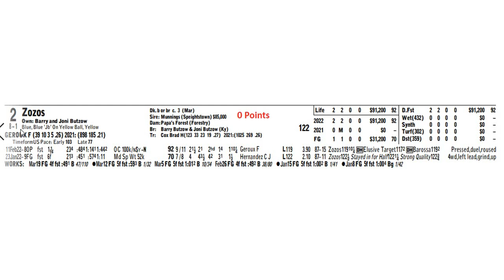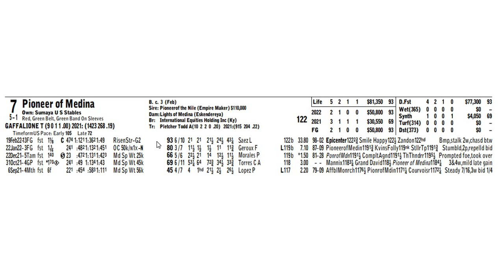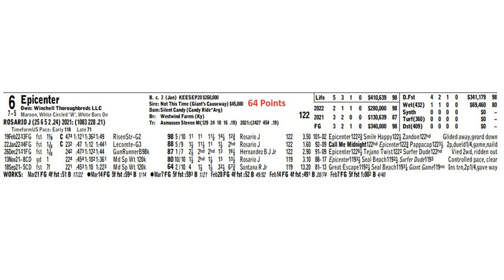Kentucky Derby 2022 prep race analysis - Louisiana Derby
Epicenter is the likely Kentucky Derby favorite on the heels of this tour de force in the TwinSpires Louisiana Derby at Fair Grounds. Doug Salvatore takes a look at his trips and running style after racing this winter and spring in Louisiana.

For additional analysis on the Kentucky Derby, visit Horse RacingNation's picks and get your copy of Super Screener